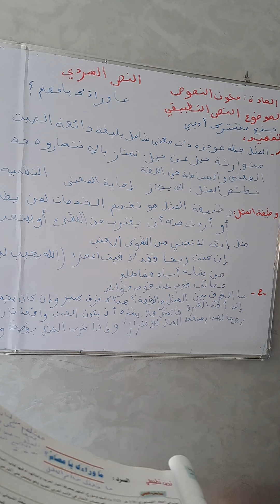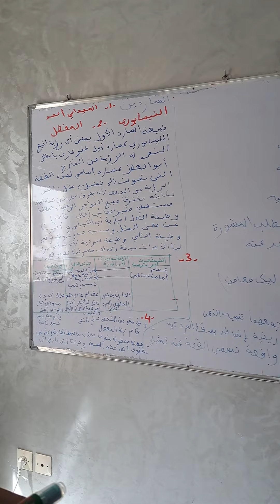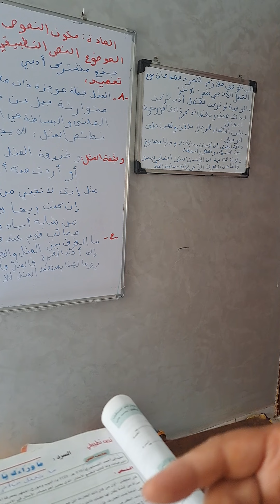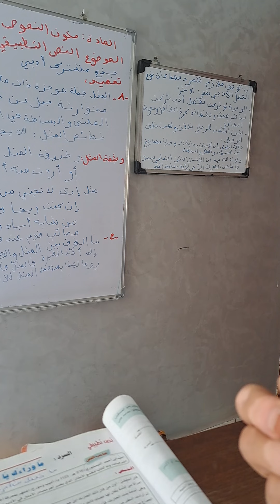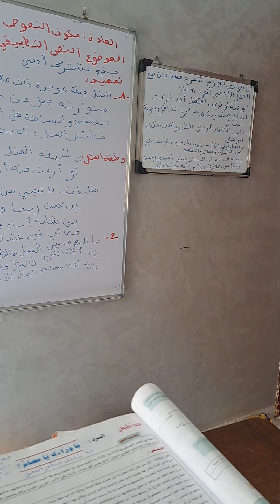تخضير مع تحليل النص التطبيقي ماوراءك ياعصام؟كتاب المنير في اللغة صفحة23جذع مشترك علمي